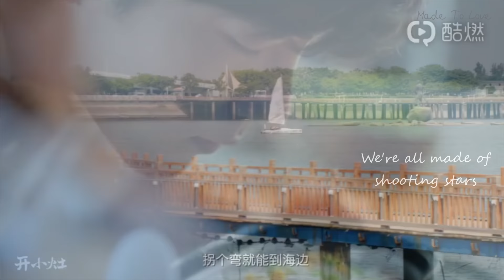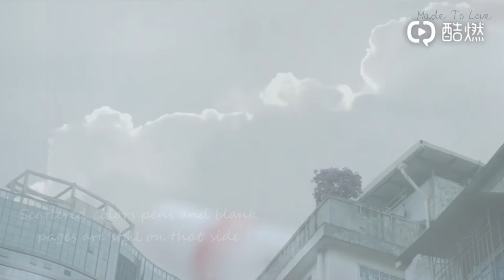MADE TO LOVE by Xiao Zhan FMV - Light Spot 光点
✿Please Read✿

You might know who Xiao Zhan is but if you don't know him yet then you need to know pal

✿|| Xiao Zhan||
Xiao Zhan, also known as Sean Xiao, is a Chinese actor and singer. He is a member of the male idol group X Nine. Xiao received recognition for his roles in the dramas Oh! My Emperor and The Untamed.
He was born on 5 October, 1991 (age 28 years) in Chongqing, China
The song Light Spot is very inspirational and spreads a lot of positivity.
Xiao Zhan expressed to QQ Music that his understanding of the song was, "From this light spot looking into the future, there are endless light spots. Linking it all together creates a trail of light. Everyone is a light spot and living into a beam of their own light. Everyone gathering together will converge to become a ray of light."

Purchase and listen full song for supporting Xiao Zhan on QQ music application.